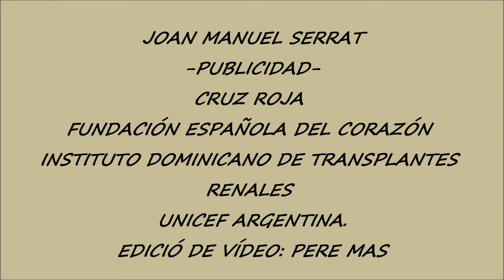Joan Manuel Serrat y la publicidad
Cruz Roja Española.
Fundación Esp. del corazón.
Instituto Dominicano de trasplantes renales.
Unicef Argentina.